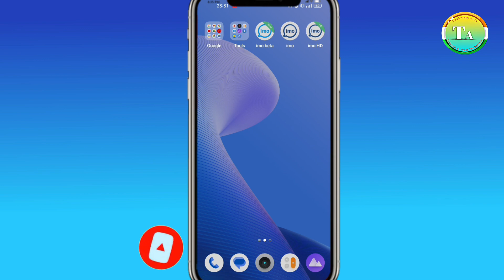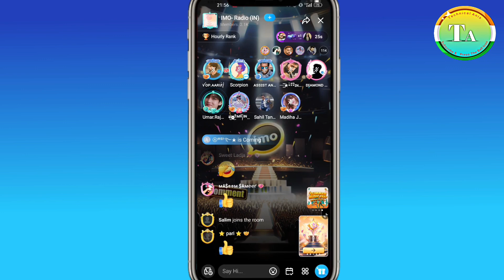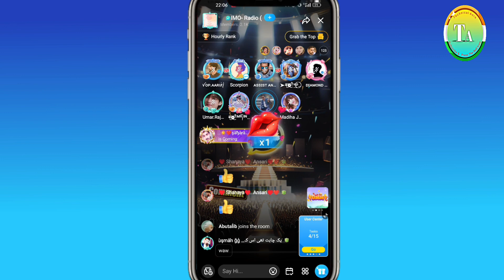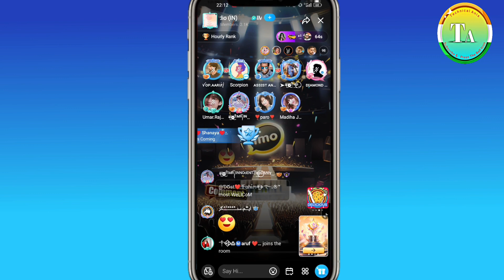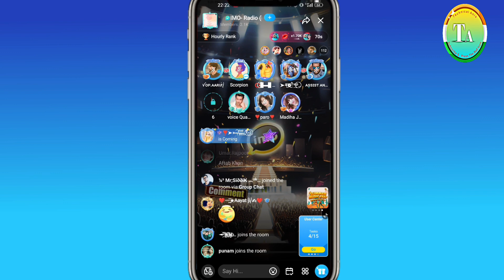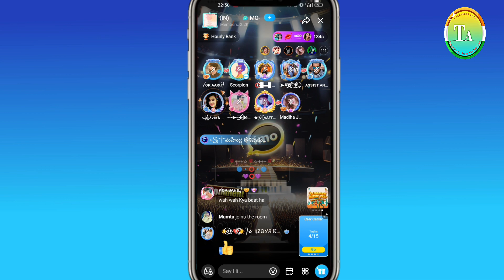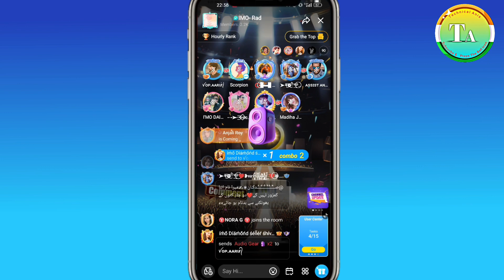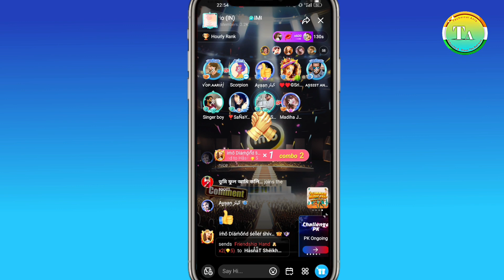Imo Radio IN_ Event main talented log || talented singer's in imo || imo Official Event (Episode 1)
imo talented singer's
talented singers se sune imo mai real voice mai real song
radio imo in mai sune real voice mai zabardast song

welcome Everyone
हेलो दोस्तों आज मैं आपके सामने एक वीडियो लाया हूं जिसमें हम आपको बताएंगे आई एम ओ में भी अब इवेंट स्टार्ट हो चुका है सिंगिंग ए बैड बहुत सारे इवेंट होते हैं हर हफ्ते जिसमें आप पार्टिसिपेट कर सकते हो वह भी आसानी के साथ और आप भी बहुत सारे रीवार्ड्स jeet सकते हो
और रियल वॉइस में सुने लोगों की आवाज को वह कैसे गा रहे हैं सॉन्ग लाइव देखें और हमारे वीडियो को आप ज्यादा से ज्यादा शेयर करें ताकि दूसरे लोग भी इस वीडियो को देखकर इंटरटेन हो सके
🙏🙏 धन्यवाद

Telegram Technical anis Chennel 👇
This chennel Technical video And tricks